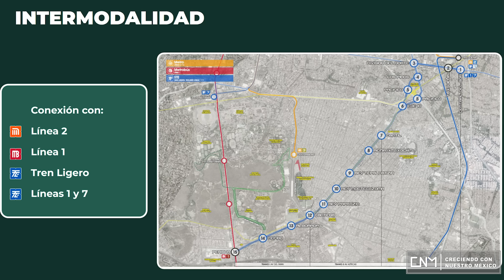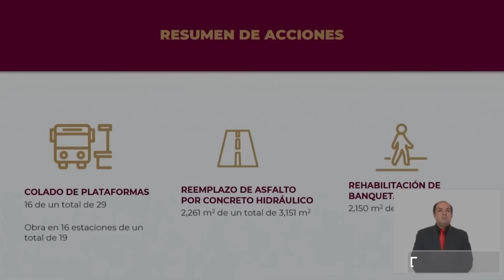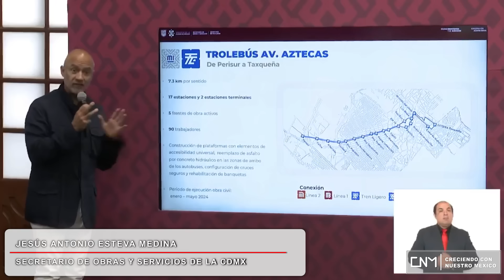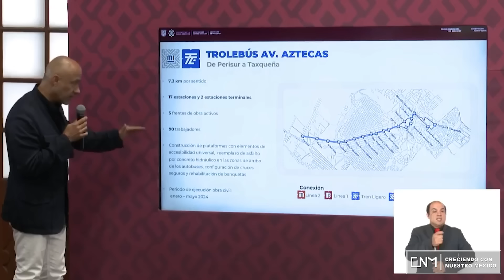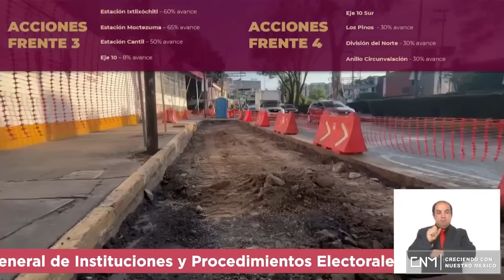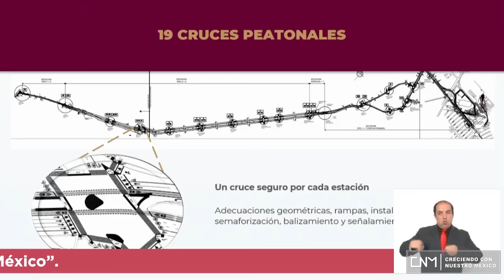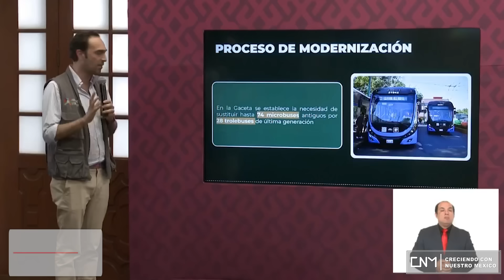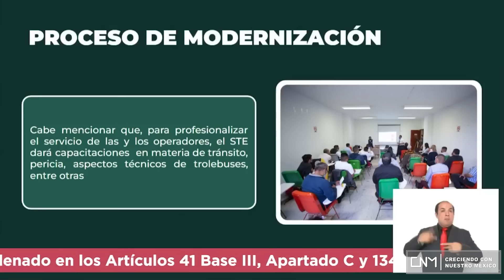Nueva línea 12 del Trolebús comienzan pruebas de acoplamiento de unidades, CDMX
🔥¡Entérate!🔥
▶️ Datos del video:
⏱Introducción. // 00:00
⏱Recorrido de avances. // 02:05
⏱Avances de las estaciones. // 06:47
⏱Pruebas de acoplamiento. // 11:08
⏱Adquirirán nuevas unidades. // 13:00
⏱Aumentan las estaciones y estará listo en mayo del 2024. // 14:57

✅Música YouTube.